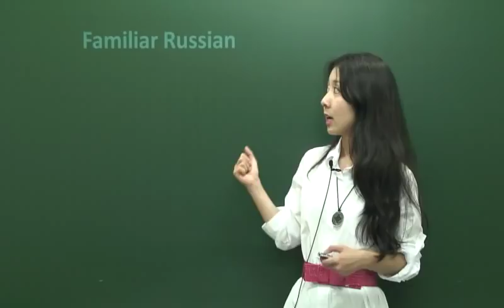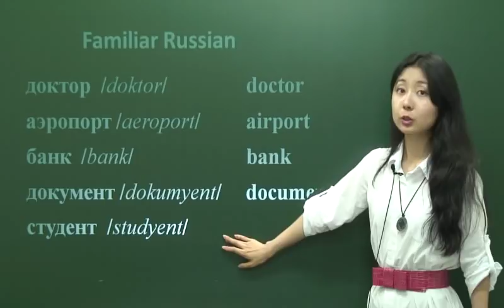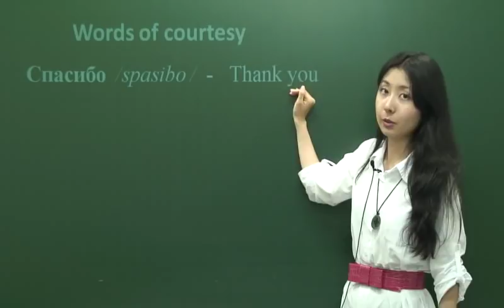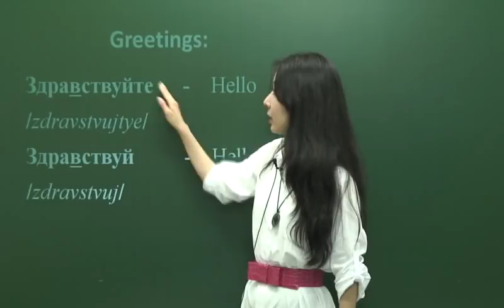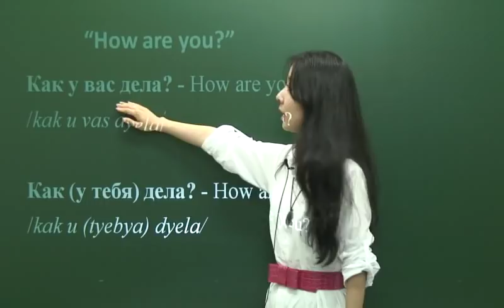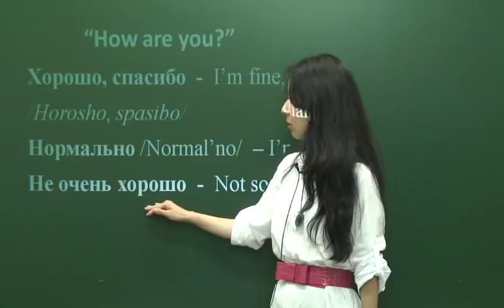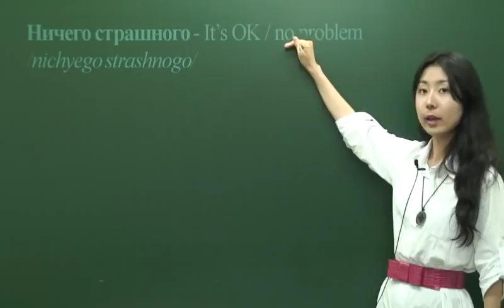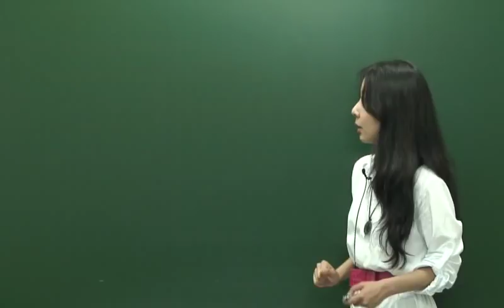(Survival Russian for Travelers) 1. Greetings. Everyday expressions Спасибо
seemile Chinese language in Youtube

If you want to learn Korean language, download seemile Korean.

Chinese (Mandarin). "seemile Chinese" app android iPhone(iPad)